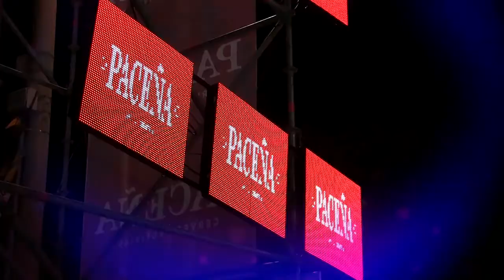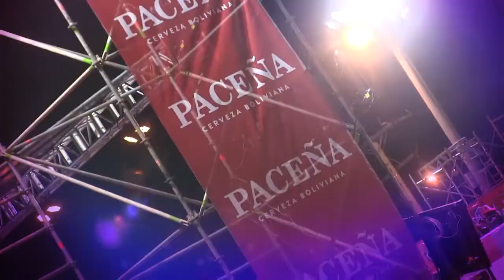CAMAROTE PACEÑA - CARNAVAL 2018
¡Alegría, diversión y los ánimos carnavaleros fueron los grandes protagonistas del Camarote Paceña 2018 junto a Carlita I, los Cambas Holgazanes y todos los comparseros presentes!

¡Un año más Lola Group lo hizo posible...sin dudas, disfrutamos de un Camarote A LO GRANDE!